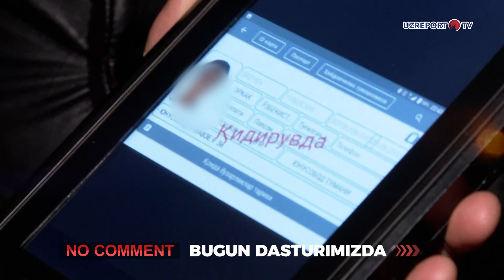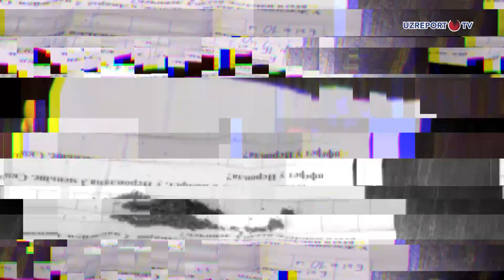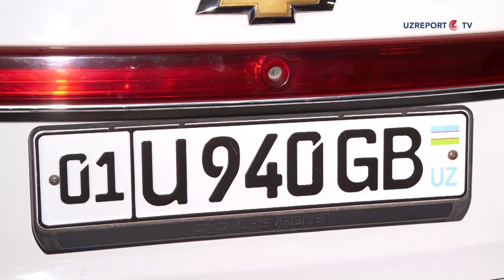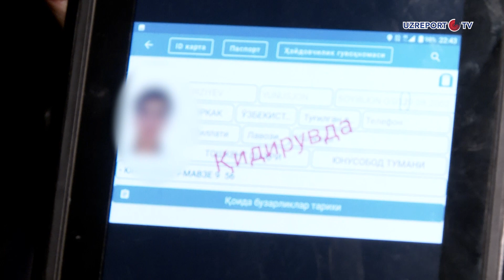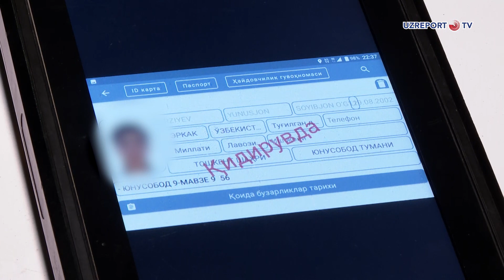No Comment 125-soni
No Comment ko'rsatuvini har chorshanba 19:30 da hamda yakshanba 20:00 da UZREPORT TV telekanalida tomosha qiling.